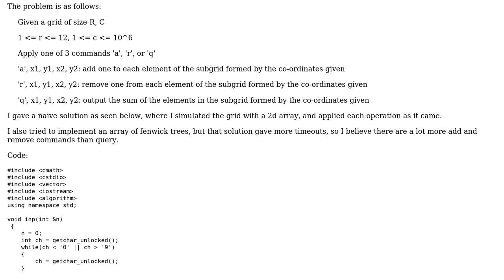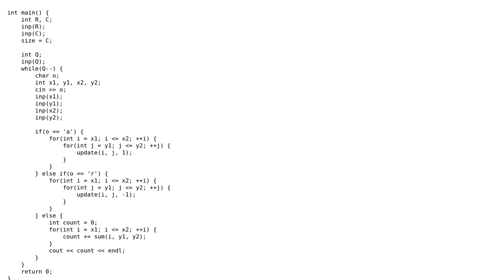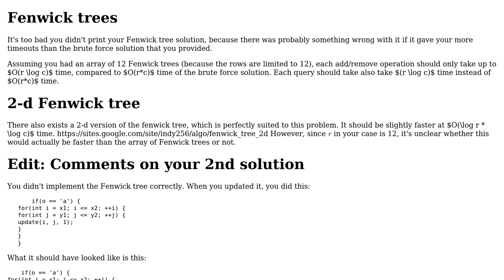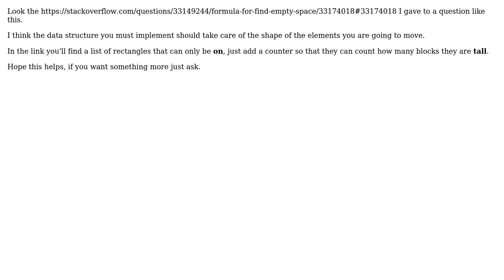Code Review: Block Art - IEEEXtreme 9.0 (2 Solutions!!)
Code Review: Block Art - IEEEXtreme 9.0

With thanks & praise to God, and with thanks to the many people who have made this project possible! | Content (except music & images) licensed under CC BY-SA | Music | Images & others | With thanks to user spyr03 user NicolaSysnet user JS1 and the Stack Exchange Network Trademarks are property of their respective owners. You are responsible for your own actions.